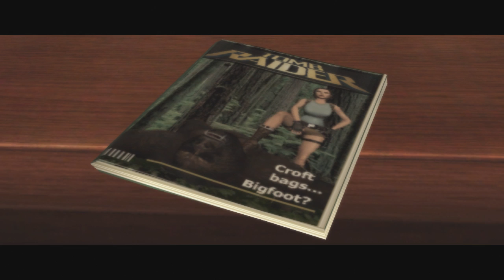The Tomb Raider Trilogy PS3 gameplay